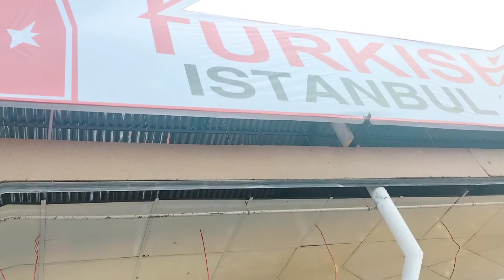ঢাকা আন্তর্জাতিক বাণিজ্য মেলা 2024।The Dhaka International Trade Fair 2024.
1f5zspwwpza
dhaka trade fair
ঢাকার বাণিজ্য মেলা ২০২৪